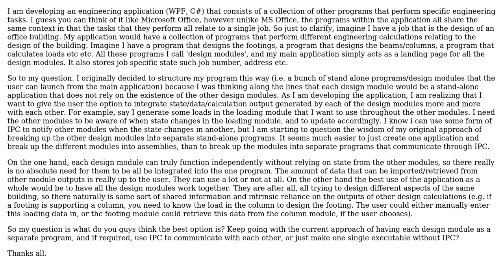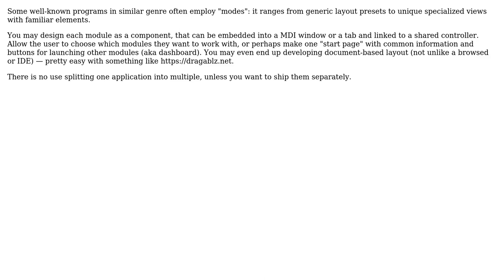Software Engineering: Application made up of multiple executable programs (2 Solutions!!)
Software Engineering: Application made up of multiple executable programs

With thanks & praise to God, and with thanks to the many people who have made this project possible! | Content (except music & images) licensed under CC BY-SA | Music | Images & others | With thanks to user Shadows In Rain user porters user Doc Brown and the Stack Exchange Network Trademarks are property of their respective owners. You are responsible for your own actions.